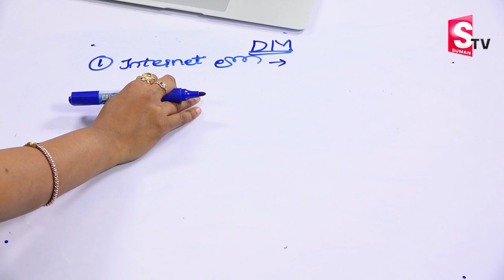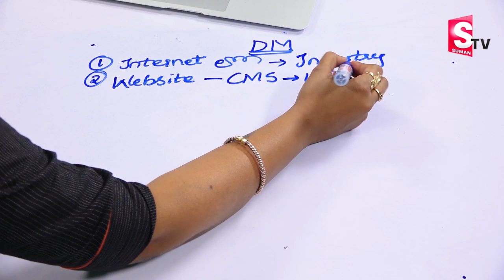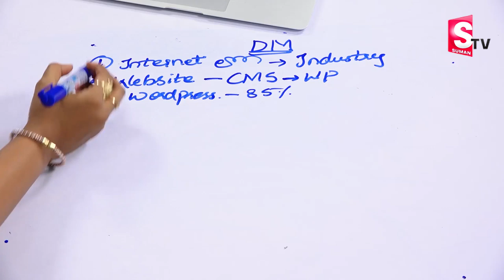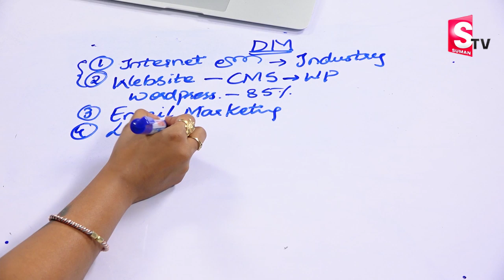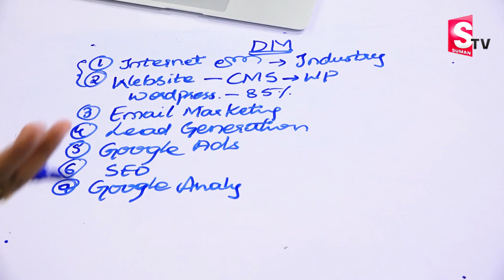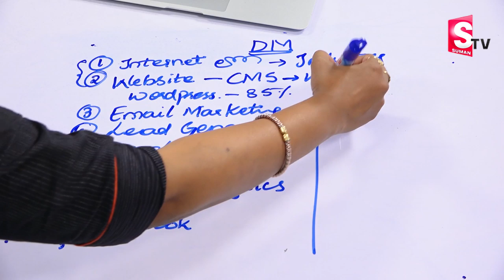Digital Marketing Class - 03 | Digital Marketing X Daily Business Activity | Class By SRAVANI ASURI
Watch ► Digital Marketing Class - 03 | Digital Marketing X Daily Business Activity | Class By SRAVANI ASURI